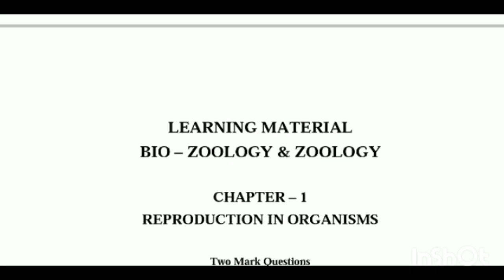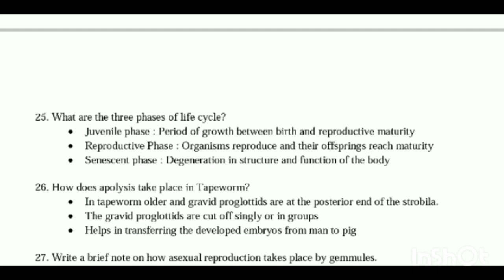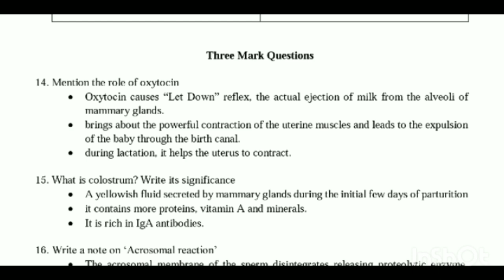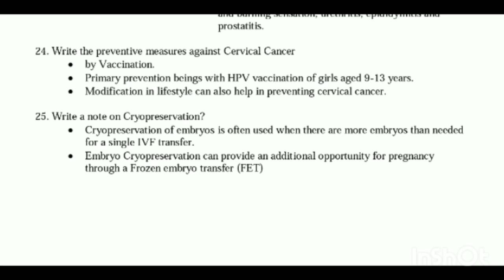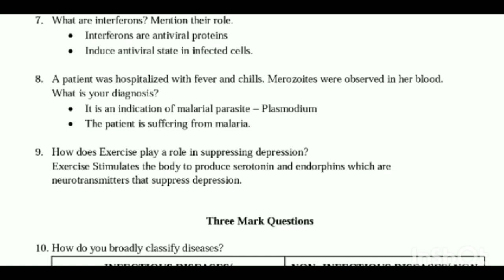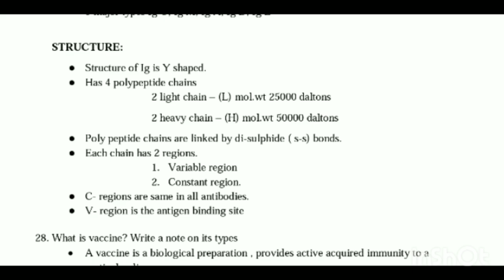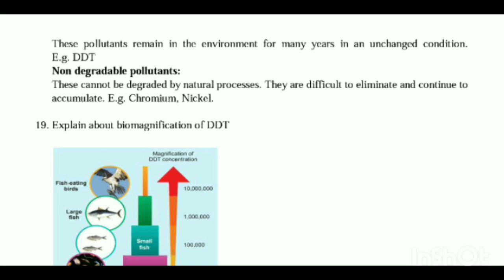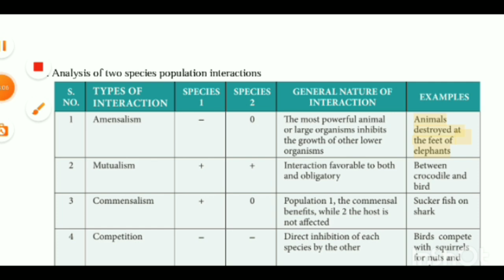12TH ZOOLOGY PURE SCIENCE HALF YEARLY EXAM DECEMBER-2023 IMPORTANT 2,3,5 MARKS QUESTION BANK ANSWER💯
10THSTD#WHAT'SAPP#GRUOP

12TH STD SCHOOL UPDATE 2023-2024

11TH STD SCHOOL UPDATE 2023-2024

10TH STD SCHOOL UPDATE 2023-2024